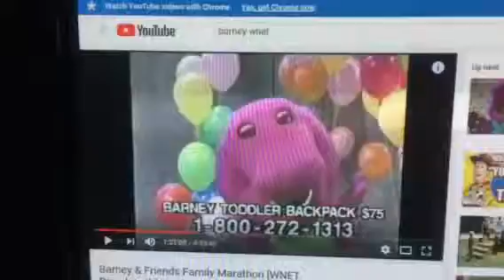Barney & Friends PBS